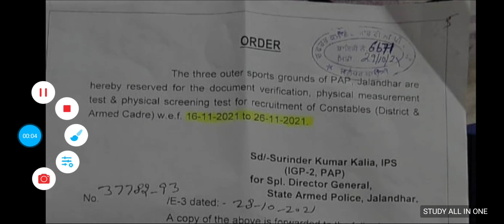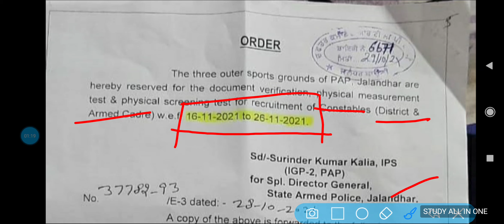punjab police constable result | Punjab police constable physical exam date